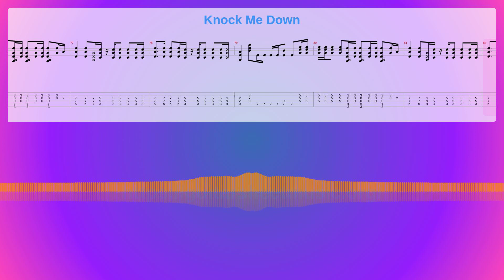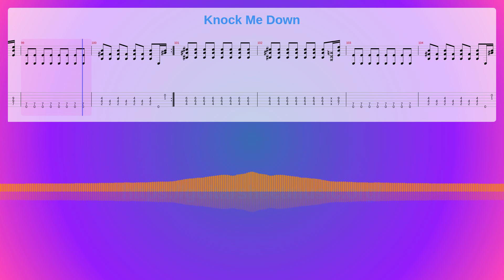Knock Me Down Sheet Music Free, The Red Hot Chili Peppers Synthesia Piano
Album: Mother's Milk
Instruments: Guitar,Overdriven Guitar,Distortion Guitar,Electric Bass (finger)
Parts: 5
Measures : 104
Tempo: 114